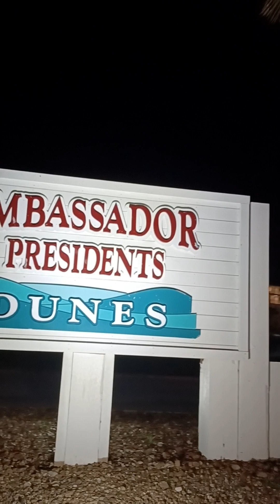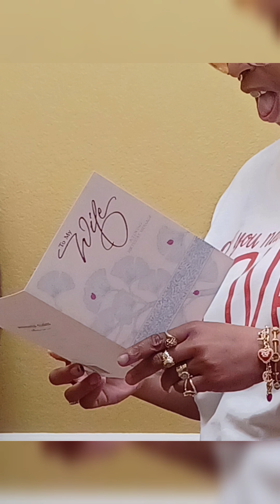Beautiful Ambassodor Dune| fun fun fun